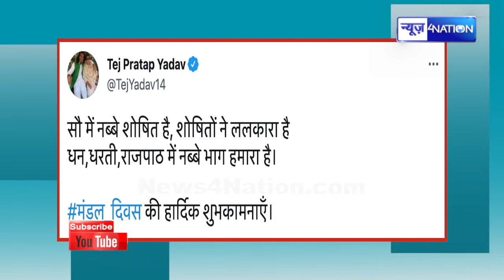Tejpratap Yadav भी कूद गए RJD के महा आंदोलन में,सुनिए क्या कहा | News4Nation